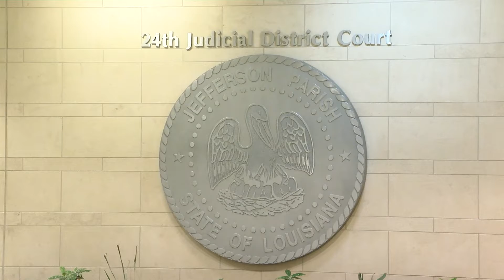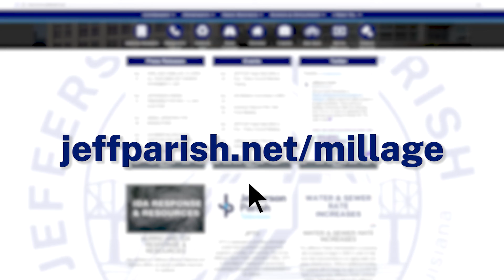Criminal Justice Millage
On December 11, 2021 voters in Jefferson Parish will decide whether to renew two property tax millages that directly impact public safety and quality of life.  This video looks at how criminal justice operations are funded by the millages.